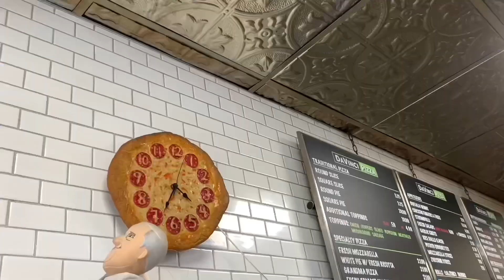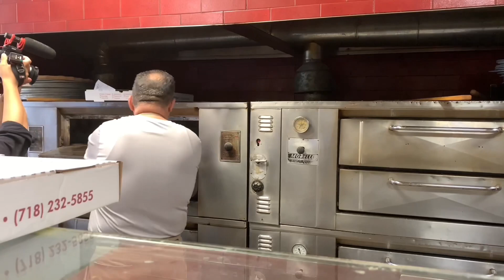Making the Pie @ DaVINCI PIZZERIA (Brooklyn, NYC) One of my all time favorite Sicilian Pizzas!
In the past, I used to make videos just to highlight some of my favorite pizzerias. I've decided to continue the trend. In this video I show some footage of inside DaVinci's Pizzeria in Bensonhurst Brooklyn, one of my favorite pizzerias in all of the city. I took this footage while out filming with HERE BE BARR, a Youtuber that everyone who lives and visits NYC should subscribe to. (His Youtube channel is linked below) And my review of DaVinci is also linked below.